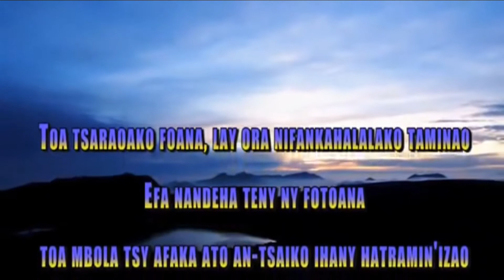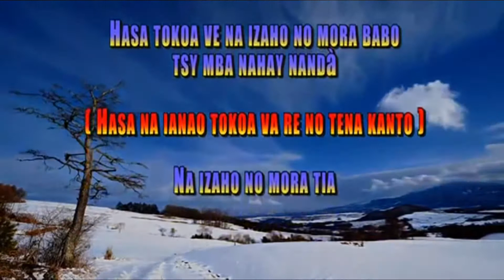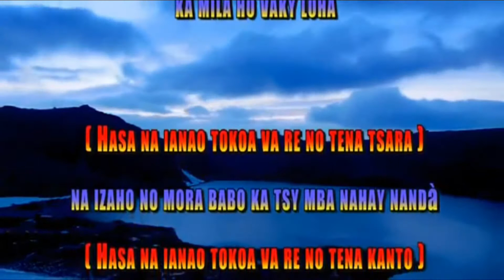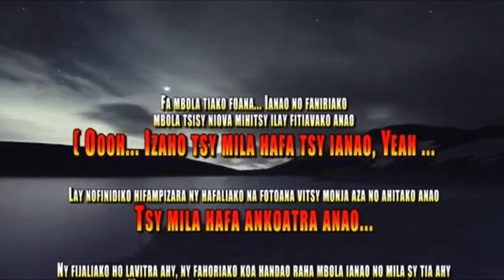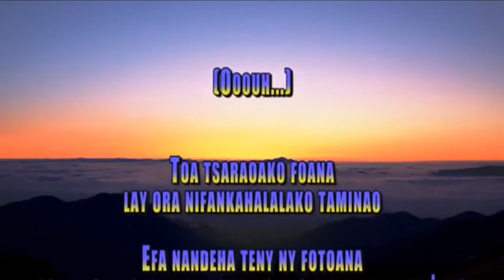Spydee - Tsy mila hafa (Karaks) (Rainibe)